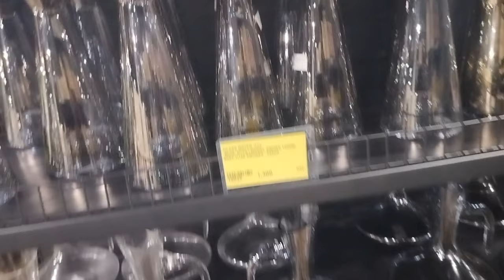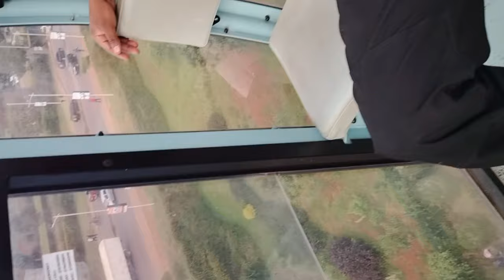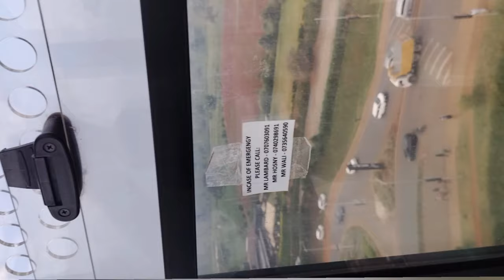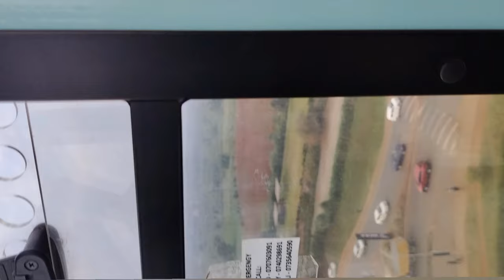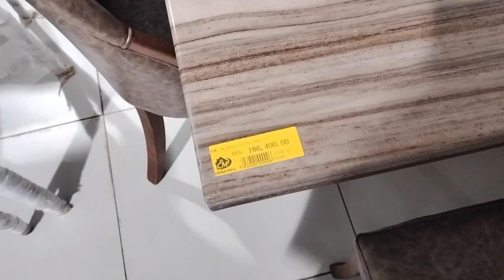BUYING NEW DINNING TABLE||ENJOY FERRIS WHEEL//VISITING CHINA SQUARE MALL.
Hey you guys welcome back! Today I'll be sharing some new furniture pieces.